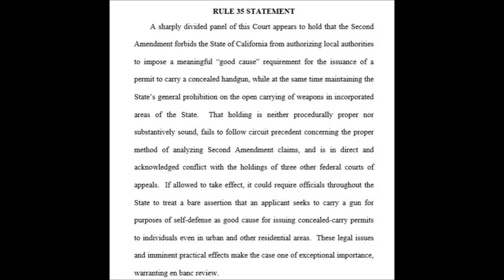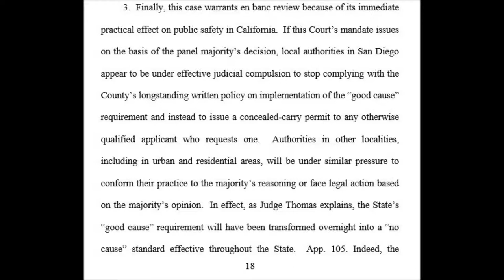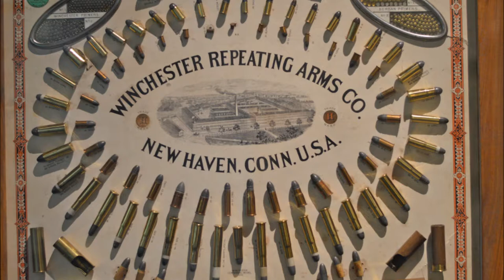Peruta En Banc Appeal Filed